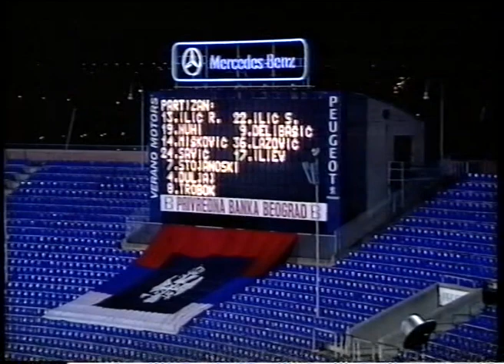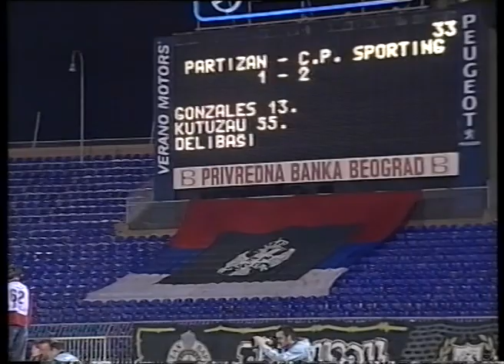Kup UEFA (3.10.2002) Partizan - Sporting Lisabon 3:3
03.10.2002. FK Partizan - Sporting Lisabon, 1.kolo kupa UEFA 2002/03, revanš

Toñito (13') Kutuzov (55') Delibašić (78') Contreras (81')  Živković (110') Čakar (117')

Radisa Ilic, Milan Stojanoski, Branko Savic, Nenad Miskovic, Igor Duljaj, Goran Trobok,
Ajazdin Nuhi, Sasa Ilic, Ivica Iliev (80' Damir Cakar), Danko Lazovic (84' Miladin Becanovic), Andrija Delibasic (94' Dejan Zivkovic)

Nélson, Facundo Quiroga, Pablo Contreras, Beto, Rui Bento (4' Paulo Bento), Toñito, Rodrigo Tello, Martins, o Quaresma, Cristiano Ronaldo (74' Marius Niculae), Vitali Kutuzov (74' Pedro Barbosa)